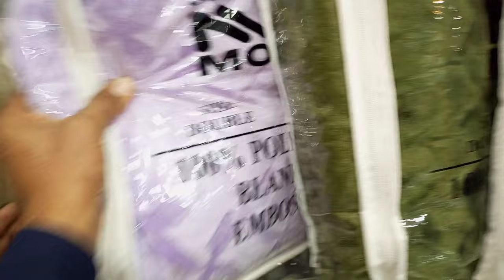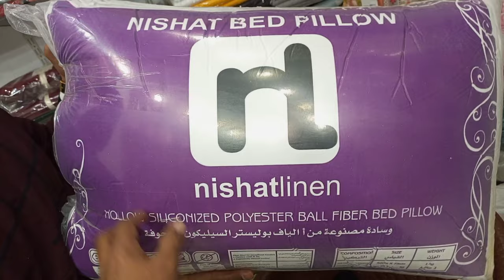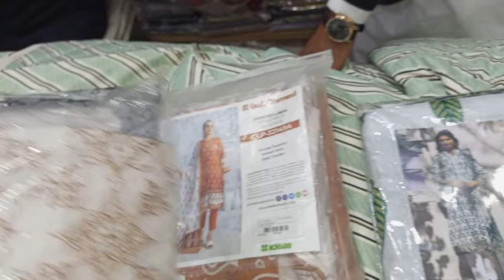Bed Sheet Blanket Towel Comforter Set Suit Lahore